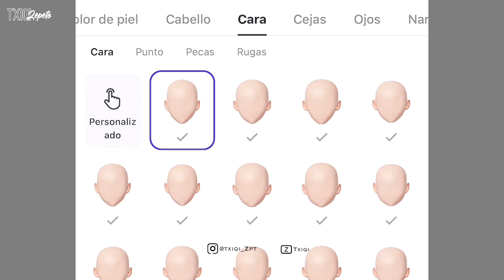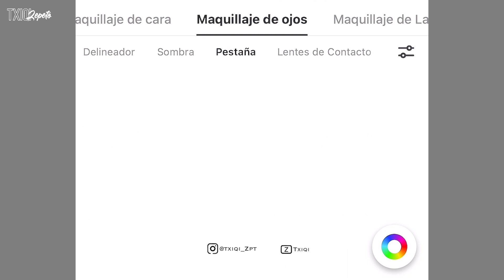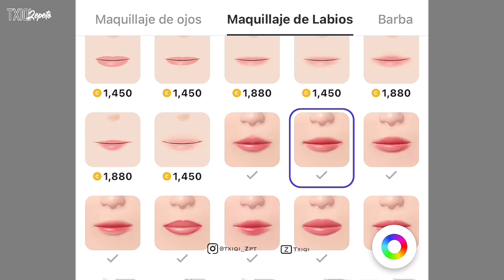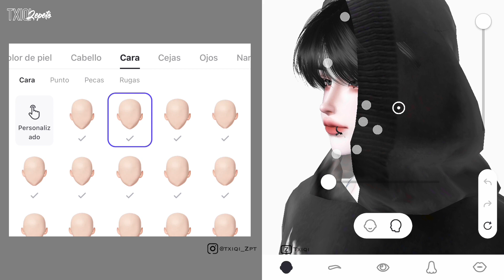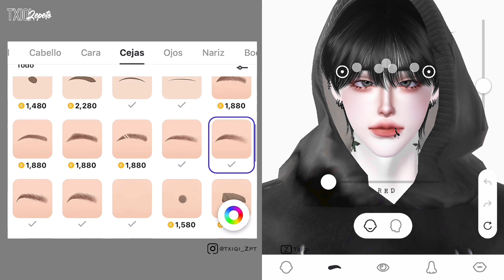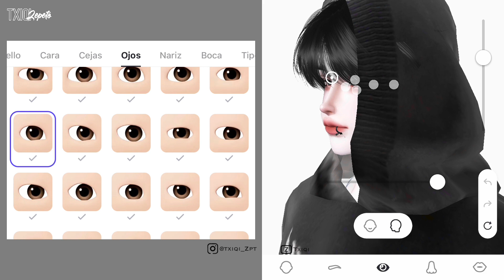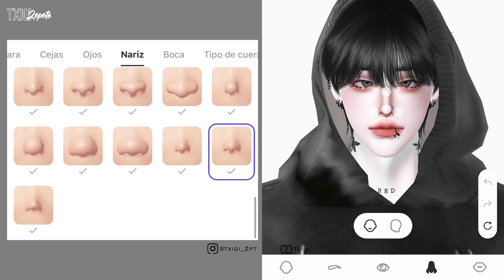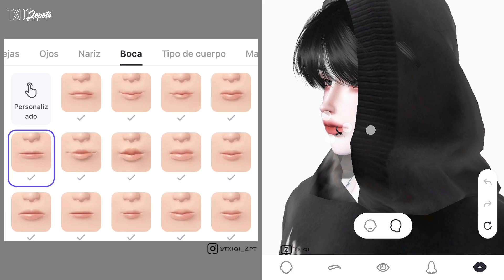Zepeto Face Tutorial | Boy Face Tutorial | Cool-Bad Boy | Oplas Zepeto | Ep.45 | Txiqi Zepeto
Code Zepeto:

Txiqi^^: @Txiqi

OUTFIT:
In my zepeto profile👇

💿 Video music 💿